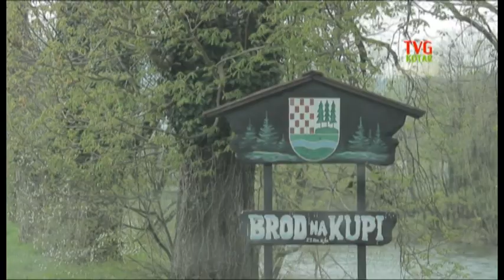TV Gorski kotar - Goranska kronika, 30. travnja 2013.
U novoj kronici možete pogledati slijedeće:

Akcija EKOKUPA u Brodu na Kupi
Mario Šimunović - promocija albuma "Vino i gitare"
Izložba pirografije Nenada Poljančića iz Ravne Gore i program vrtića "Hlojkica" iz Delnica povodom Dana planeta Zemlje
Igrokaz Micka i Mucka Zlatka Pochobradskyja iz Čabra
Žabarska noć i mala žabarska u Lokvama

Goransku kroniku možete gledati svaki ponedjeljak u 17:30 putem kanala RITV
a reprize su utorak u 6:00 i 16:00.

Kontakt redakcije:
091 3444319